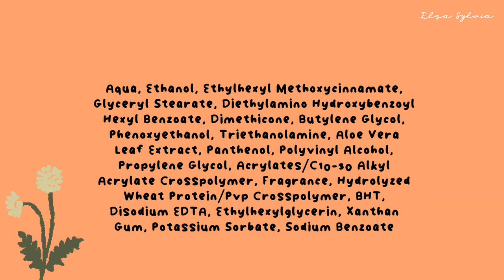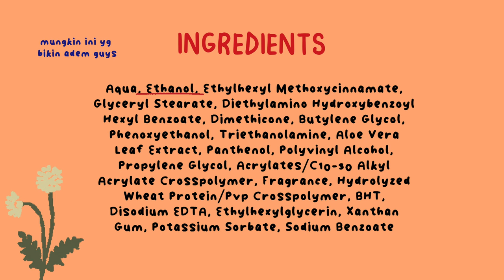Review EMINA SUN BATTLE SPF 30 PA +++ | Test Re-Apply di Atas Make Up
Hai guys, mau Review Emina Sun Battle nih

Assalamu alaikum :)

Di video aku kali ini aku mau review Emina Sun Battle salah satu suncreen Emina Sun Battle Sun Protection SPF 30  PA+++ . Bakal aku kupas tuntas sih hehe, jangan sampai skip videonya ya guys !

Timelapse :
0:00 Opening
1:25 Review Packaging Emina Sun Battle Sun Protection SPF 30  PA+++
2:06 Review Tekstur Emina Sun Battle Sun Protection SPF 30  PA+++
2:57 Impression Emina Sun Battle Sun Protection SPF 30  PA+++
3:23 Cara Pakai
4:08 Test Lengket atau Engga Ya ?
4:43 Ingredients / Komposisi Emina Sun Battle Sun Protection SPF 30  PA+++
6:00 Review Emina Sun Battle Sun Protection
9:21 Re-apply di atas make-up
13:17 Harga dan Ukuran

Kalian kalau mau komen untuk Review Emina Sun Battle Sun Protection SPF 30 PA+++ juga gapapa banget loh, aku bakal seneng banget! :)